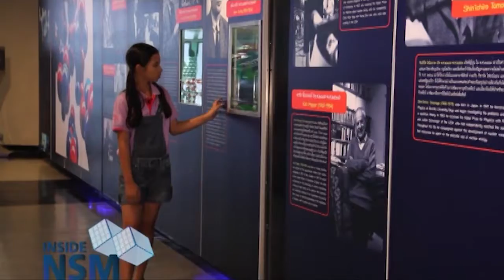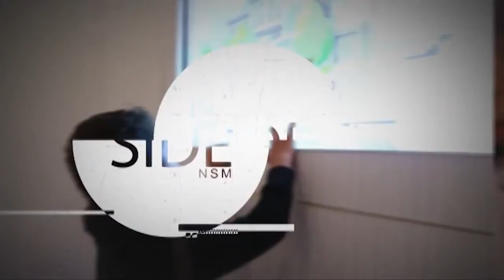Inside NSM ตอน 9 : เเสียงและการเดินทางของเสียง (เบรก 3)